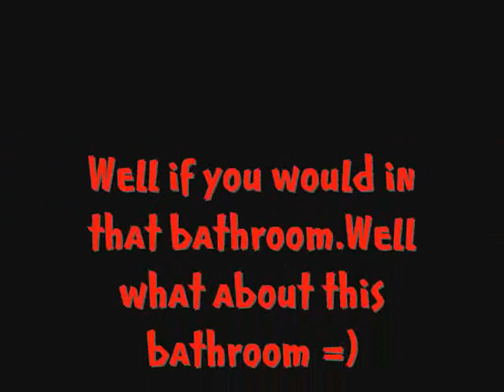illosions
This are some cool illuions